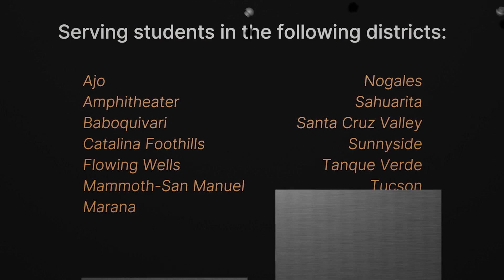Ana Danehy - 2024 Legendary Teacher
Ms. Danehy has been teaching Business Management at Sunnyside High School for 44 years. Her passion and dedication to helping her students succeed in and out of her classroom is why she was chosen as the 2024 Pima JTED Satellite Campus Legendary Teacher.